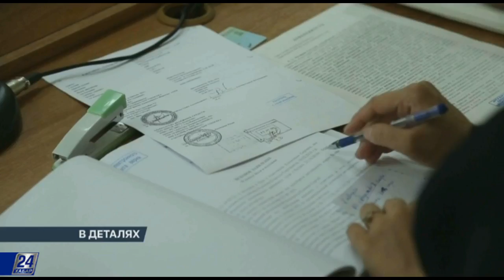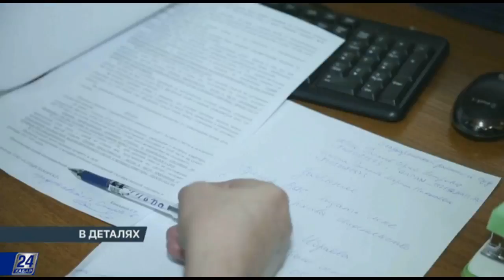В деталях. Исполнительная надпись нотариуса